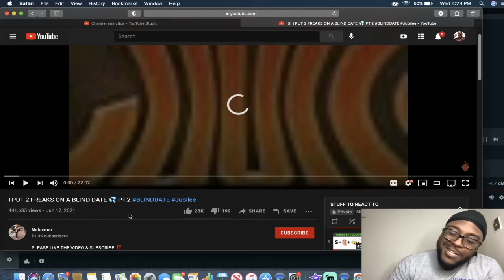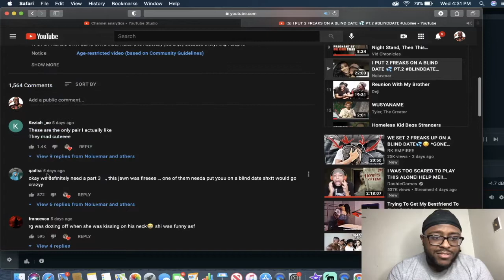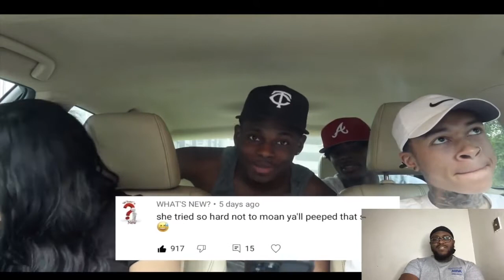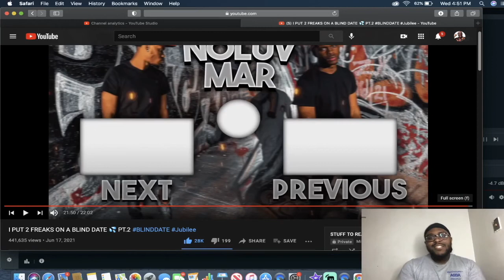I PUT 2 FREAKS ON A BLIND DATE 💦 PT.2